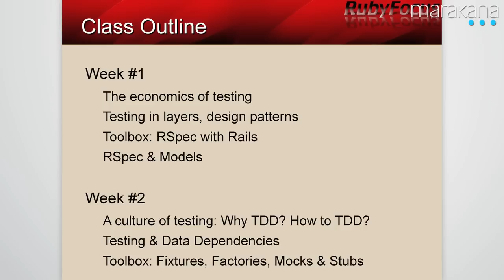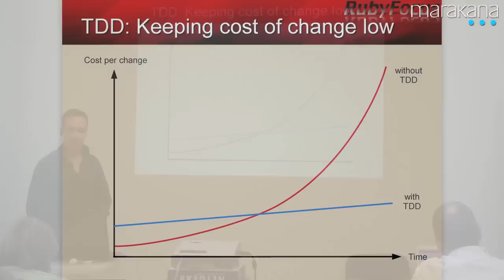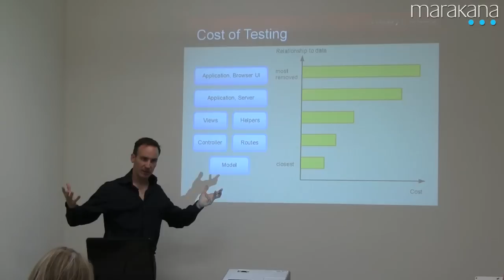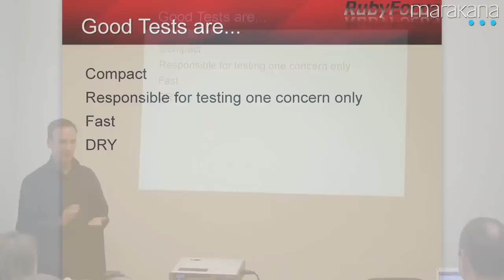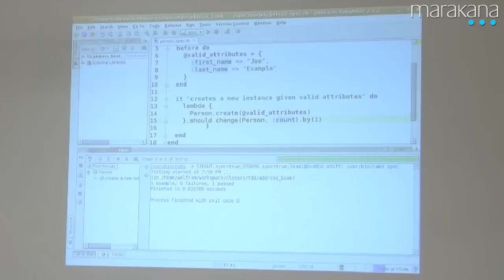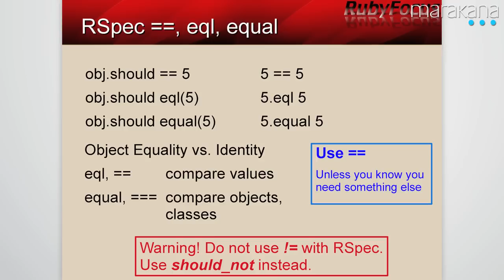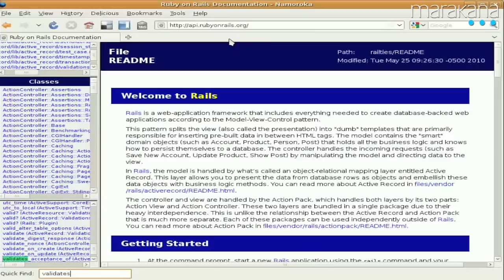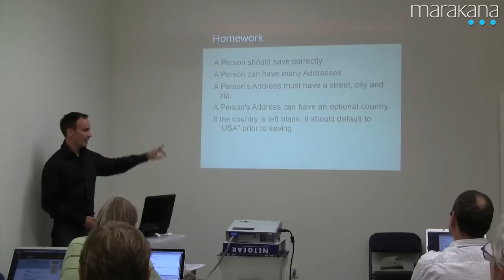(class 1 of 6) Efficient Rails Test-Driven Development - by Wolfram Arnold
Learn how to apply the test-first approach to all of your Rails projects. In this six class series, experienced Rails engineer and consultant, Wolfram Arnold applies his real-world perspective to teaching you effective patterns for testing.

In this first of six classes, Wolf covers:

- The economics of testing
- Testing in layers, design patterns
- Toolbox: RSpec with Rails
- RSpec & Models

** You can get the slides and source code from this presentation

And be sure to check out for more videos on open source training.

Presented by: Wolfram Arnold, in collaboration with Sarah Allen, BlazingCloud.net
Produced by: Marakana